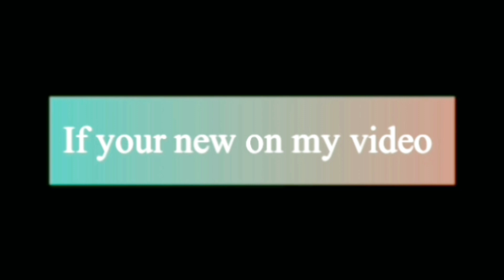Try This Trendy Juda Hairstyle for Ladies With Saree,Gown & etc || Easy Hairstyle.